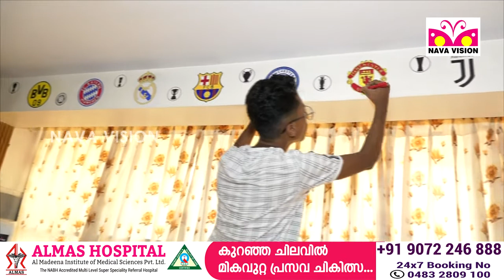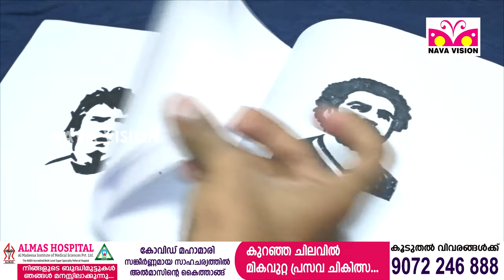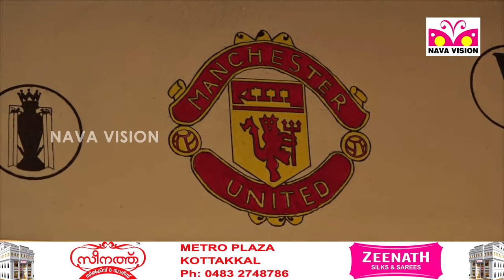കടലാസ് മാത്രമല്ല റൂമിന്റെ ചുവരുകളും ക്യാൻവാസാക്കി ഫാരിസ് ഫസീഹ്